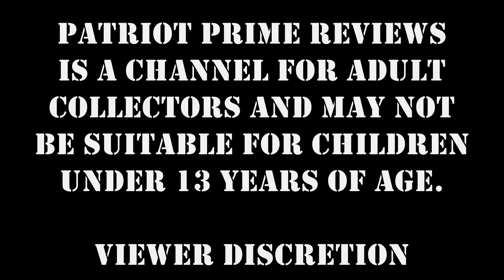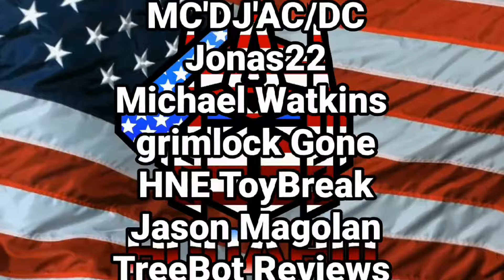Toyhax Armory Weapons For Transformers Legacy Deluxe Insecticons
The Toyhax Armory has provided some great looking G1 inspired weapons for the Legacy Deluxe Insecticons.
CHAPTERS:
0:00 - Promo
0:58 - Intro
2:06 - Ransack
4:04 - Chop Shop
5:45 - Barrage
6:35 - Final Thoughts

by typing in "PATRIOT" at the top where it says "Support Your Favorite Reviewer".